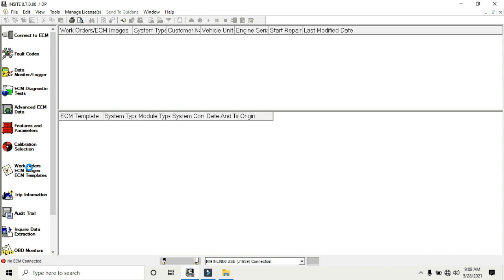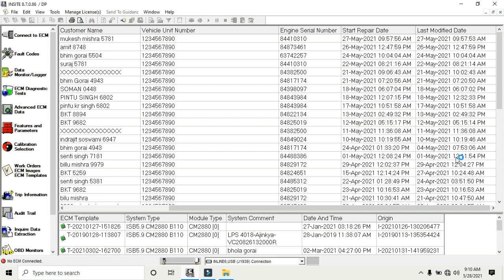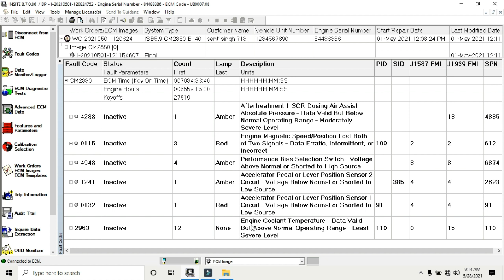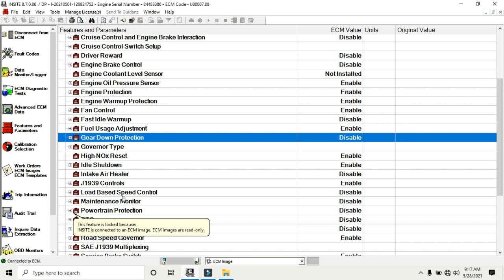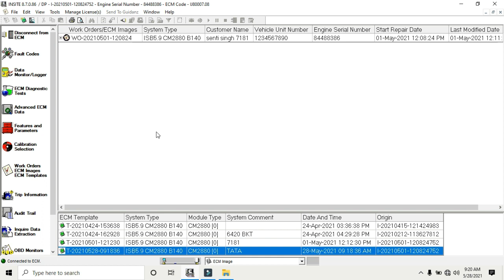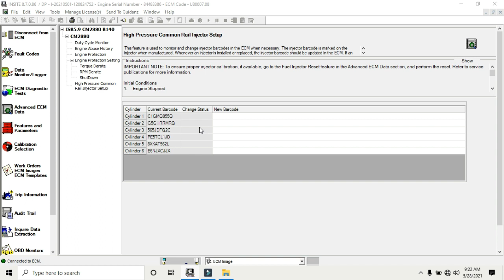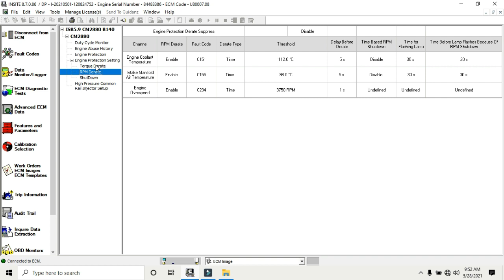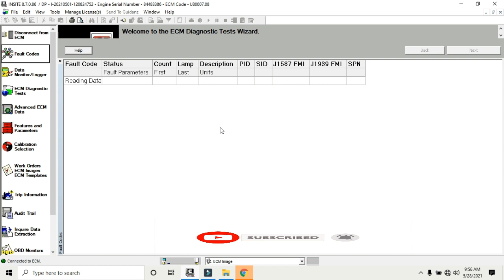How to know ECM Image & How do Injector Coding in BS4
Here we know how to know ECM image and details in future like 6 months ant 1 year later Also we show he owner what fault was have in your vehicle and what we setting in features and parameters, also we learn how to do injector bar coding in ECM after changing the Injector.